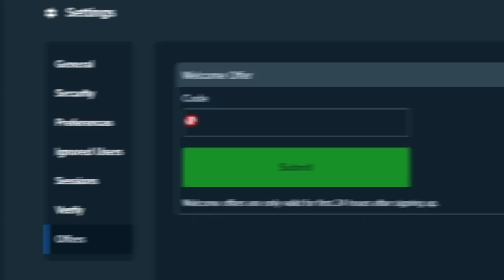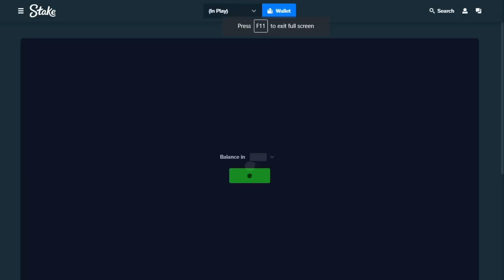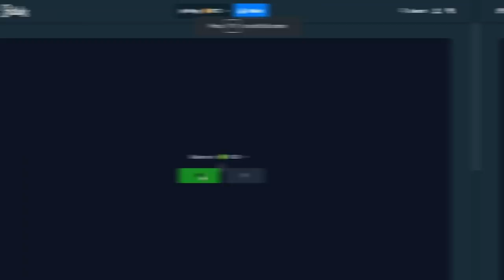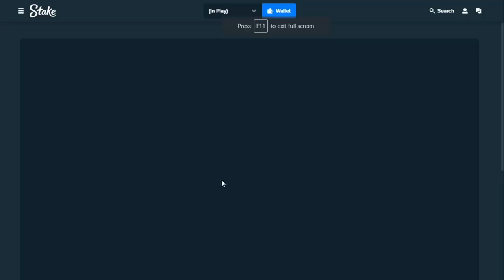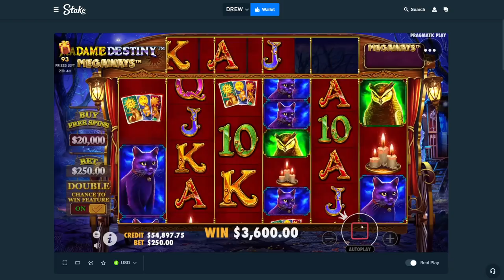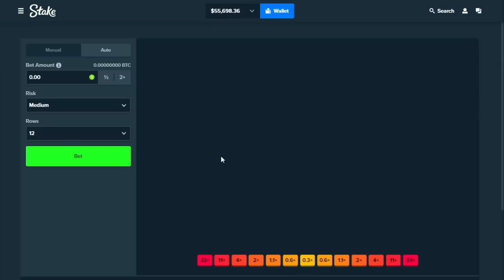I only did $20k buys ($100,000)